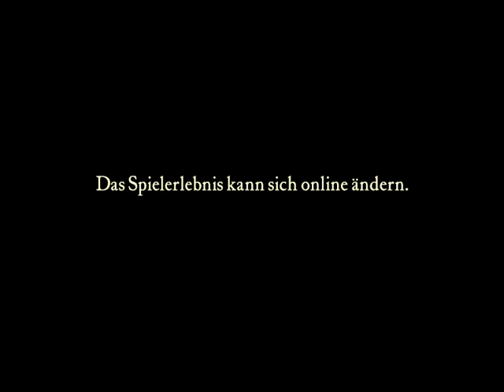Crusader 2023 10 13 amazing